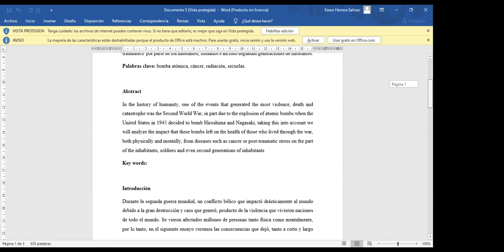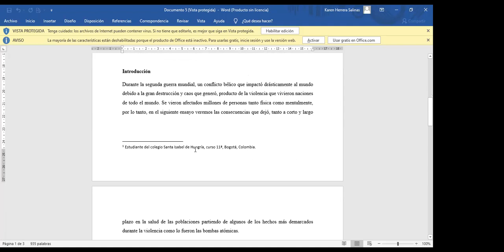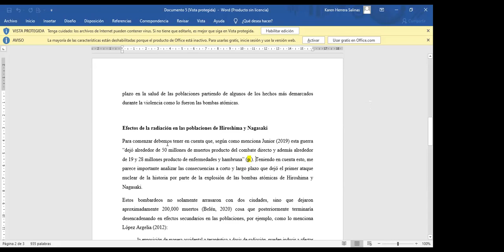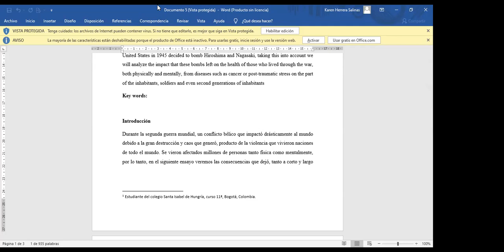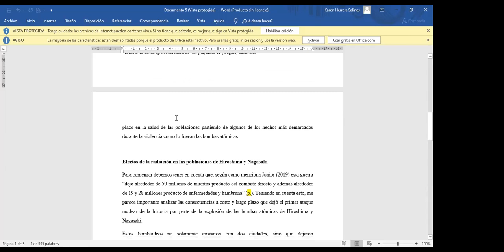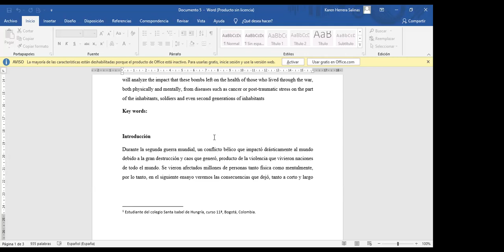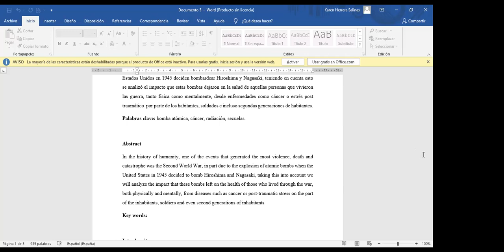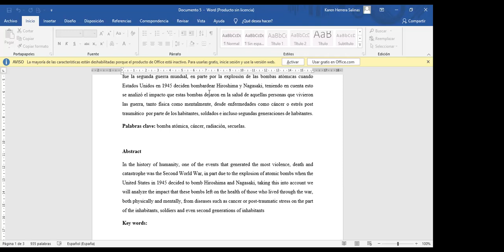Undécimo A - 13 de agosto de 2021 Parte 1